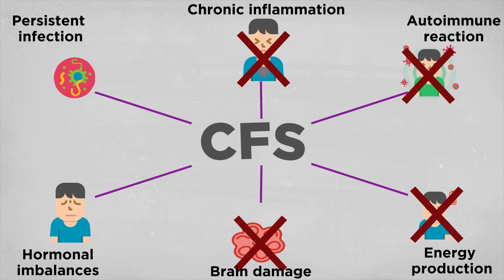Long Covid and Persistent Fatigue: Causes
Chronic Fatigue Syndrome (CFS) or ME/CFS is not your usual tiredness—it brings extreme fatigue, muscle weakness, pain, and brain fog that just won't quit. And guess what? Some long Covid patients experience similar symptoms. We'll dig into viral triggers, genetic influences, and even the possibility of dormant viruses being activated.

Sources:

Potential molecular mechanisms of chronic fatigue in long haul COVID and other viral diseases

Saliva antibody-fingerprint of reactivated latent viruses after mild/asymptomatic COVID-19 is unique in patients with myalgic-encephalomyelitis/chronic fatigue syndrome

Hormonal trends in patients suffering from long covid symptoms